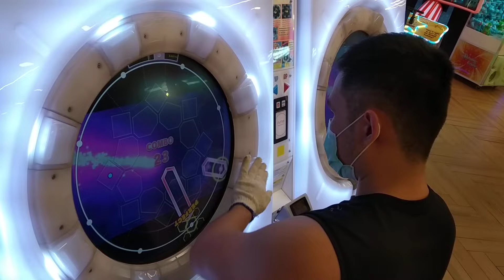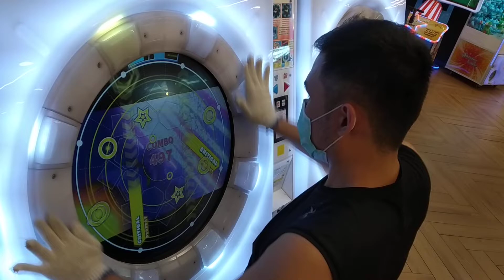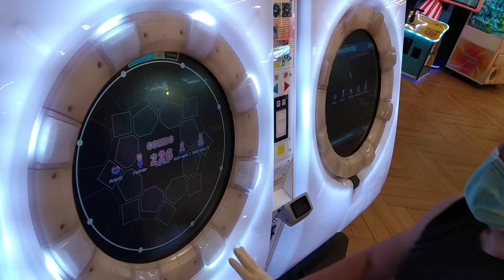Experimenting (Tricks) on *NAGAREBOSHI☆ROCKET*